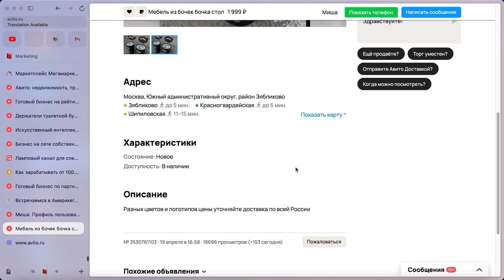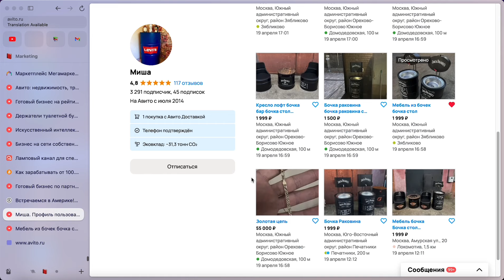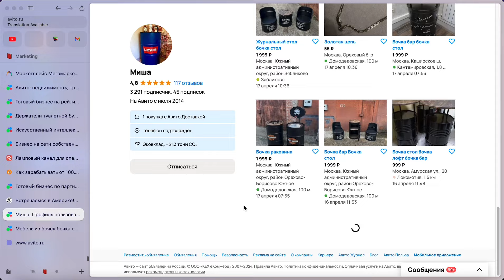Гениальная бизнес-идея без конкуренции 2024 ! Продажа бочек на Авито !